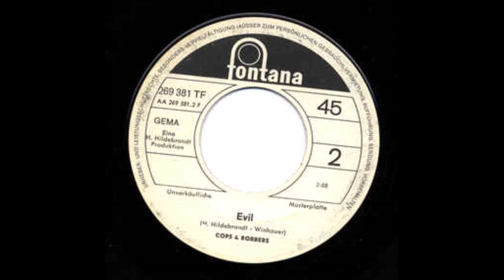Cops & Robbers - Evil 1968